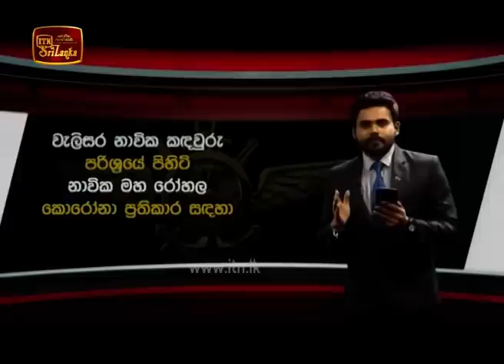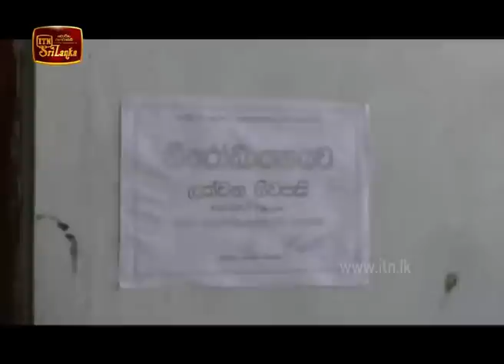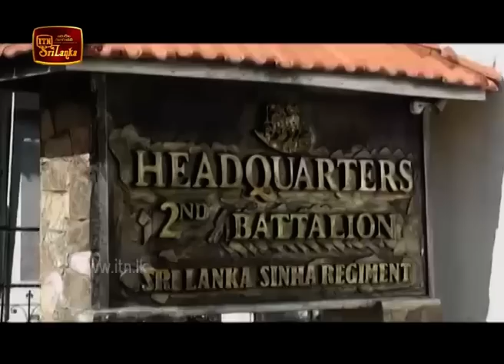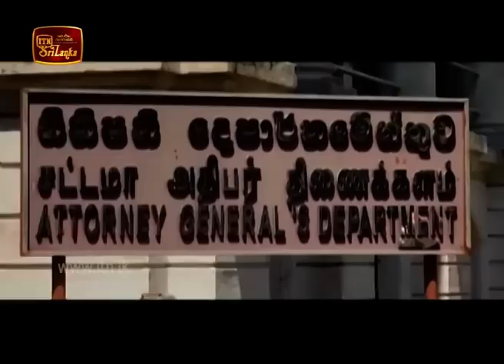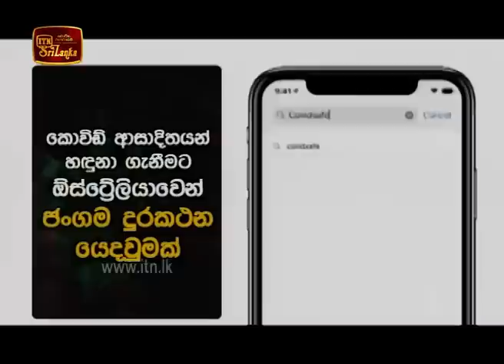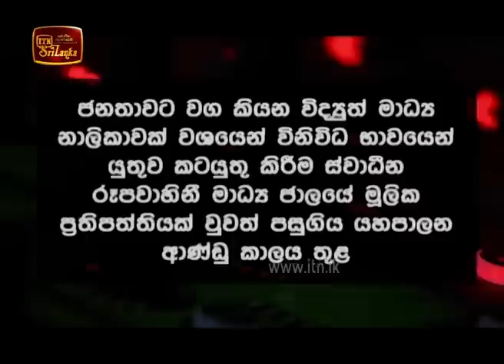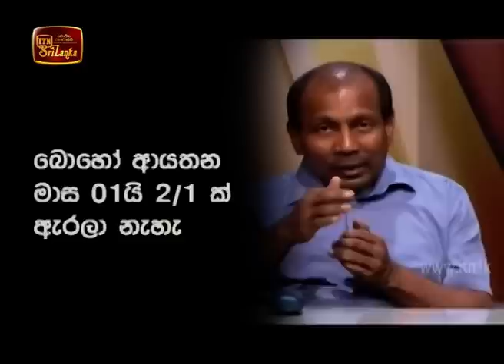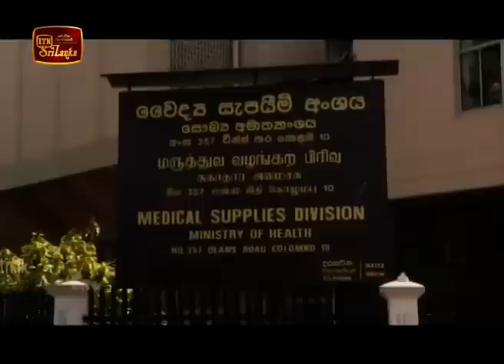ITN News 2020-04-27 | 06.30 PM